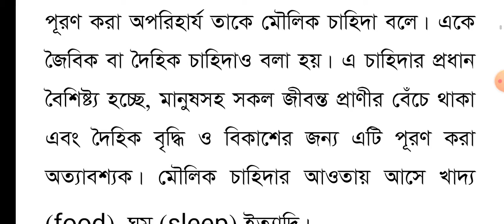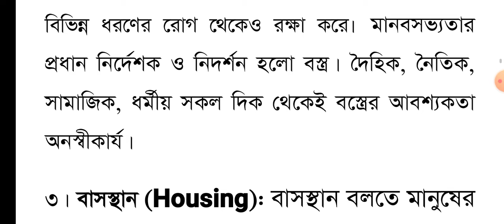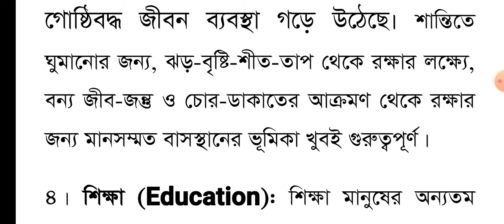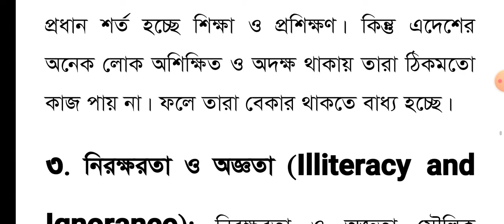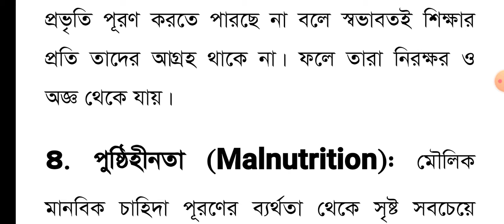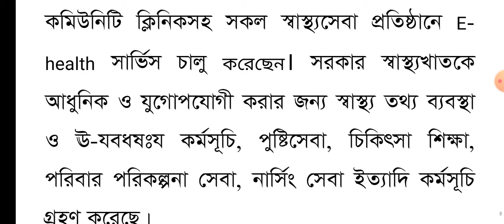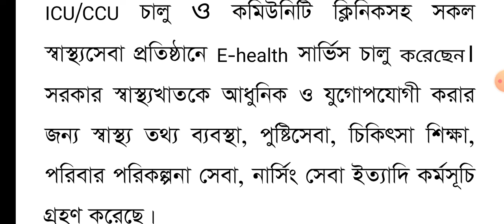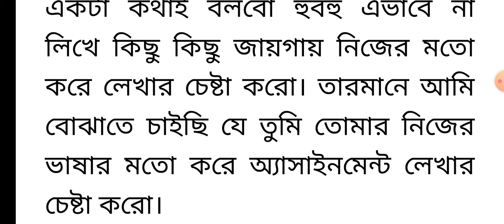সমাজকর্ম ২য় পত্র, ৩য় সপ্তাহের অ্যাসাইনমেন্ট। দ্বাদশ শ্রেণী।